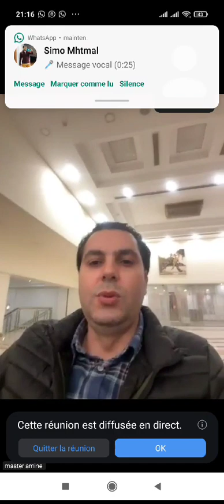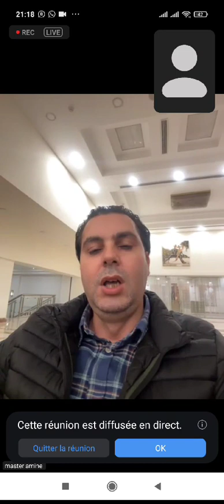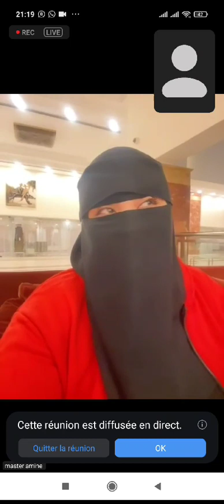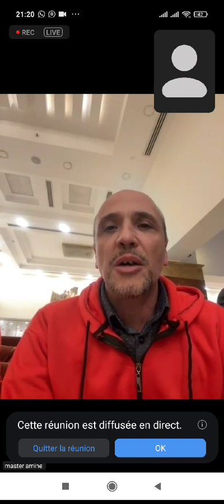الماستر أمين الحافيضي خلال المعسكر التدريبي بمصر ولقاءه بقادة مصر --GLOBAL ADKACH--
🔴✨ أنت أيها الشريك المستقبلي هو صاحب شركة  Global Adkach لأن الشركة تتقاسم معك %85 من مبيعاتها وهي تحتفظ فقط ب ٪15.

🔴✨ نحن لدينا فلسفة قوية جدا وجديدة وهي تصنيع رجال ونساء أعمال إلكترونيين وإدخالهم إلى نادي الميليونير وذلك نتيجة دمج اقوى الصناعات في العالم في شركتك:
✅صناعة الإشهار،
✅صناعة الإيجار،
✅صناعة التطبيقات,
✅صناعة التسويق عبر العلاقات المعاصر،

🔴✨ إذا كنت تريد معرفة تفاصيل هذا المشروع الذكي والبسيط وتريد تحقيق كل أحلامك تواصل معنا الآن عبر الواتساب 👇
اللتواصل معنا
قناة توعوية بمجال المال والاعمال عن طريق الاسثتمار الذكي والرقمي وتحصيل أرباح مهمة في زمن قياسي
page face                : fohand axe
tiktok                     : fohand axe فوهاند أكس
ربح المال
تعلم الفوركس
# الربح السلبي
global adkach